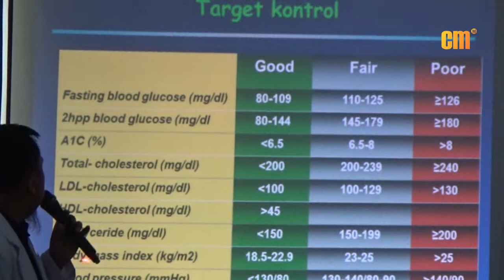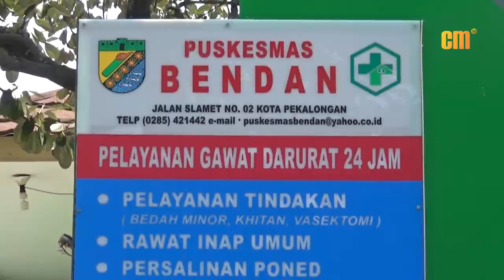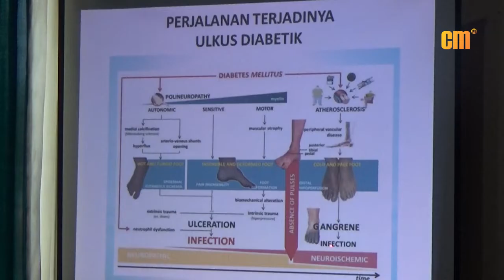RSUD BENDAN GOEST TO COMMUNITY